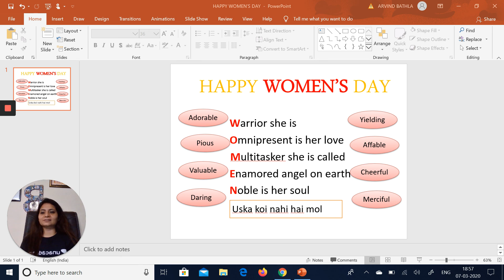International Women's Day Special | Bindiya Bathla Ma'am Speaks About Importance Of Women Day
Today we bring you a YouTube Special on this International Women's Day on Unacademy Warriors. Today, we have educator Bindiya Bathla who is speaking about the importance of this women's day.

Happy International Women's Day 2020 to all the educators on Unacademy and also all the aspirants who are preparing for upcoming defence examination.

Unacademy Subscription Benefits:
1. Learn from your favorite teacher
2. Dedicated DOUBT sessions
3. One Subscription, Unlimited Access
4. Real-time interaction with Teachers
5. You can ask doubts in the live class